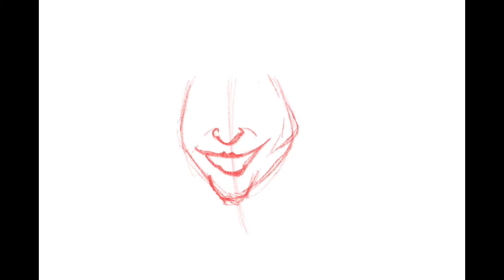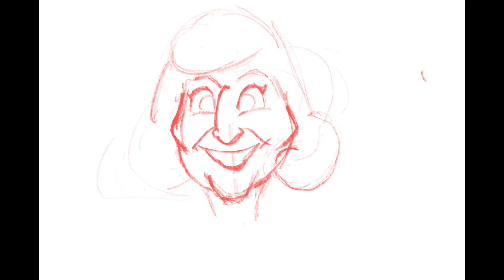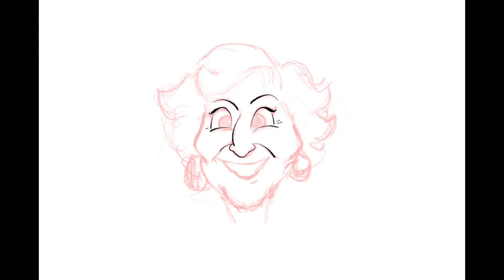The Golden Girls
Before there was Sex in the City we had these fine ladies. Dorothy, Sophia, Rose, and the original cougar, Blanche sketched out and inked on the iPad Pro with the Apple Pencil and the ProCreate app. Is it just me or do you feel a hot flash coming on?!

🎶: Minor Swing - Django Reinhardt